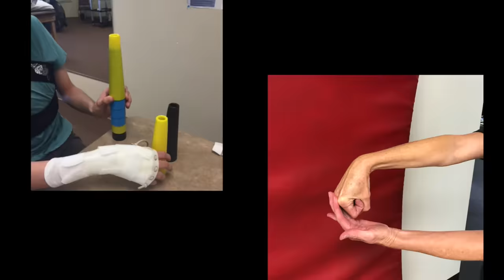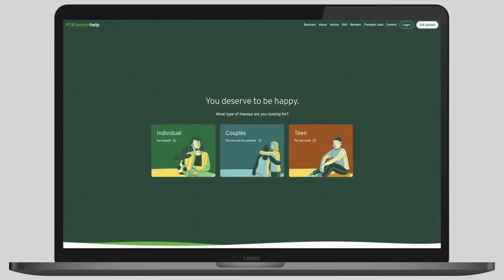She Retired & Downsized into a BIG Tiny House - For Sale b/c she fell in love!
If you’re struggling, consider therapy with our sponsor BetterHelp. for a 10% discount on your 1st month of therapy with a licensed professional specific to your needs.❤️ Meet Dorie, a retired occupational therapist who downsized into a big, beautiful tiny house. It's extra tall & wide, totaling 31.5 sqm / 340 sqft plus 2 lofts. The chic minimalist interior doesn't require sacrificing any creature comforts with full-size furniture & appliances. She's now selling her beloved tiny home because she unexpectedly fell in love and is moving in with her boyfriend! It comes with a legal parking spot!

CREDITS:
❇️ produced & edited by Tiny House Expedition's Christian & Alexis
❇️ extra photos from the tiny homeowner, Dorie ❤️

Video Chapters:
0:00 - retiree's tiny house
2:00 - tiny house village parking spot
3:59 - interior tiny house tour
5:59 - living room
7:03 - kitchen
8:35 - her tiny home journey
10:03 - tiny house cost
11:03 - laundry room & bathroom
12:00 - bedroom loft with king bed
12:31 - 2nd sleeping loft
12:43 - tiny home for sale
13:28 - tiny slice of paradise
13:58 - hello from Alexis & Christian